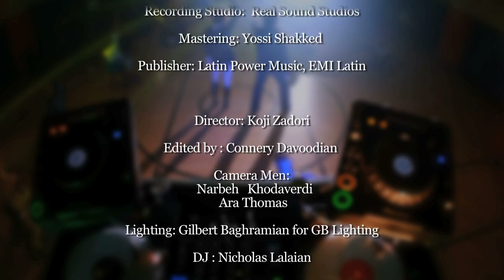Andy & Shani - DJ OFFICIAL VIDEO HD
artist: ANDY & SHANI
song: DJ
label: AVANG MUSIC
director: KOJI ZADORI
executive producer: ARMIN HASHEMI